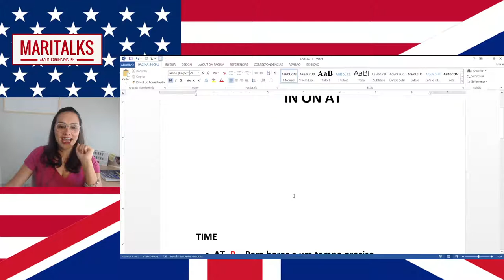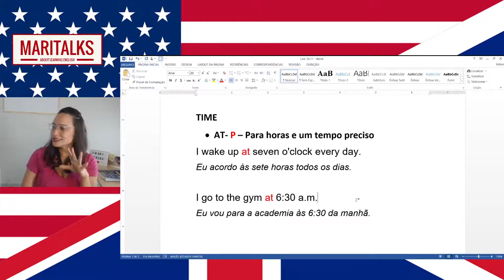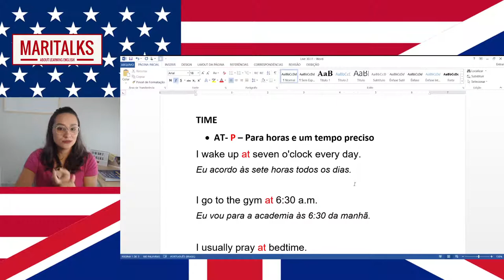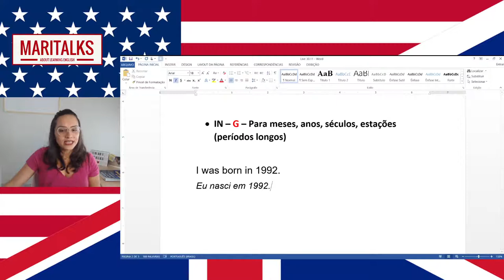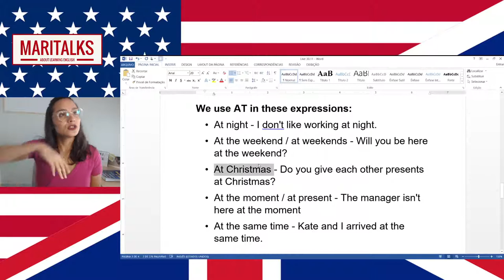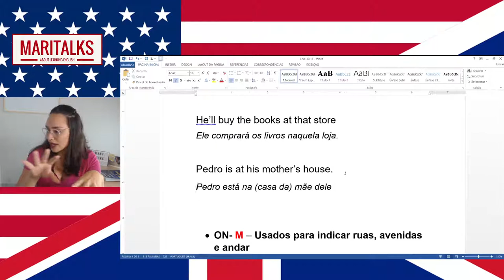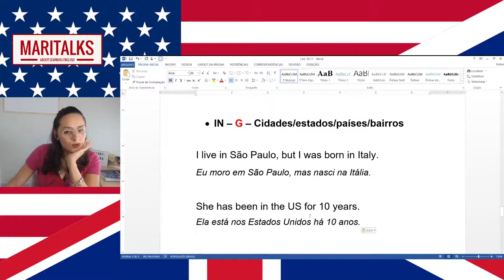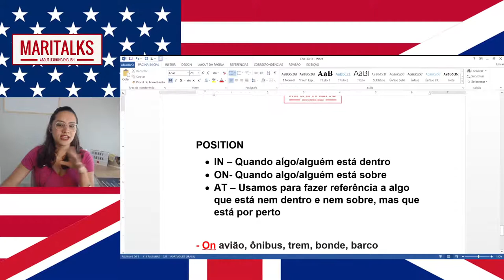In, on & at - Aprenda essas preposições de uma vez por todas